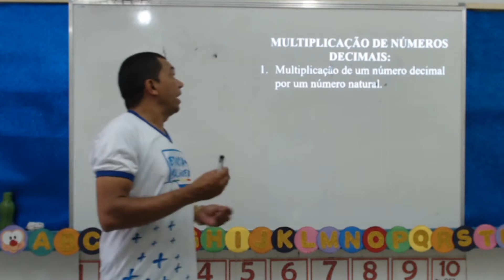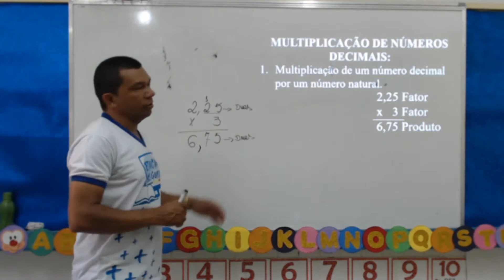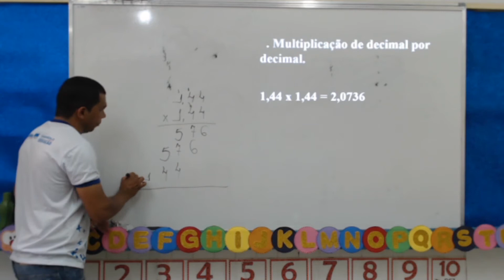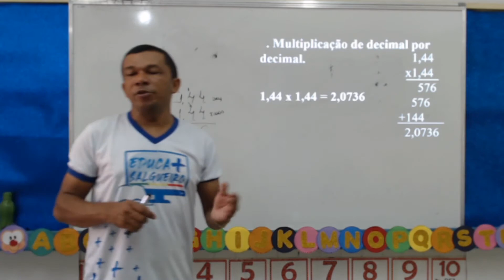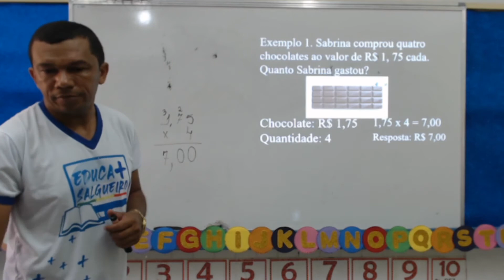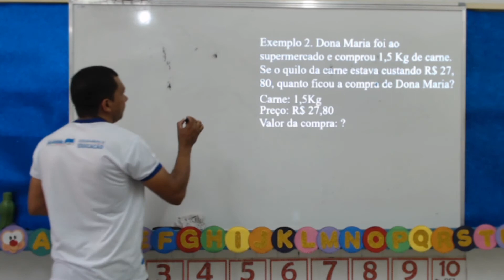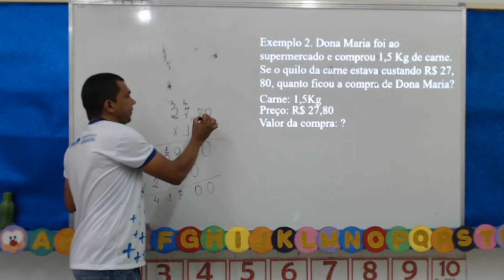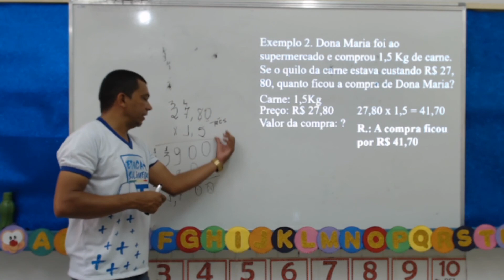MULTIPLICAÇÃO COM NÚMEROS DECIMAIS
PROFESSOR PAULO CESAR - 5° Ano